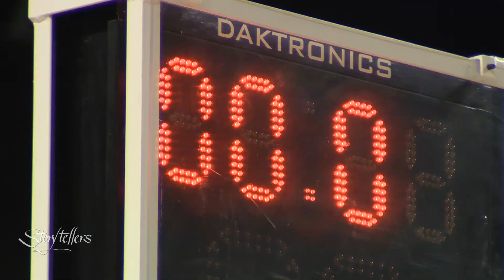Storytellers: Rhode to Victory